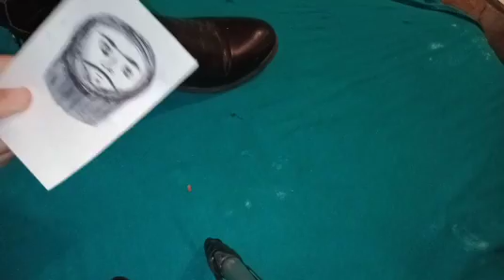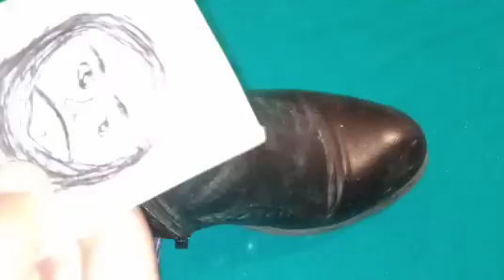حطي صورة حبيبك تحت حذائك وهيجيه بمحبتو ليك أقسم بالله سيعود لك باكيا خاضعا لك يطلب منك السماح خطيرة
رابط القناة